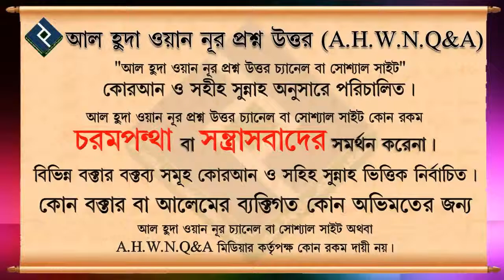সুন্নাত সালাত কি পড়তেই হবে নাকি শুধু ফরজ সালাত পড়লেই হবে ᴴᴰ┇শায়খ জসীমউদ্দিন মাদানী